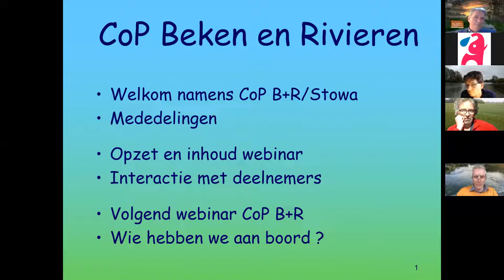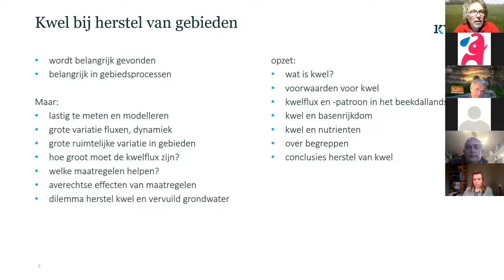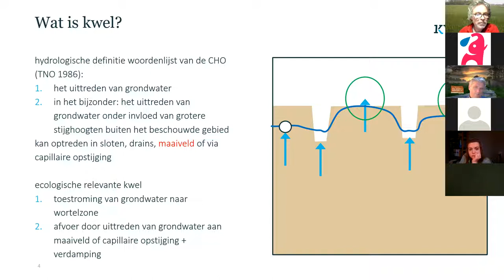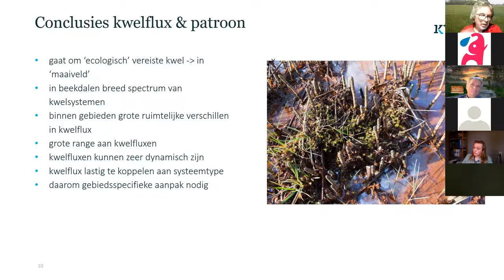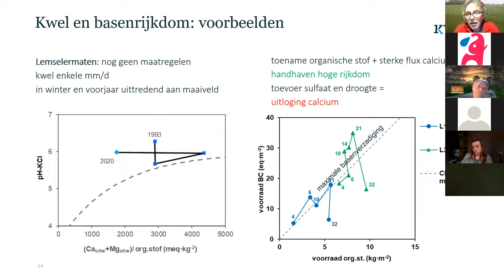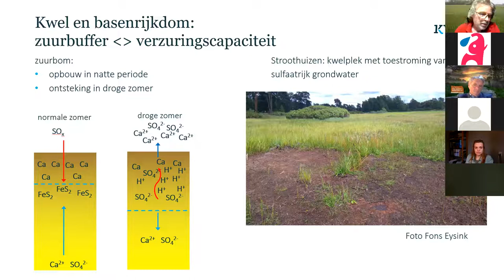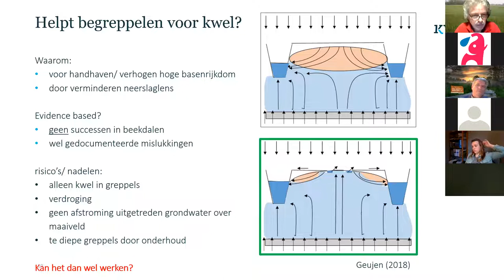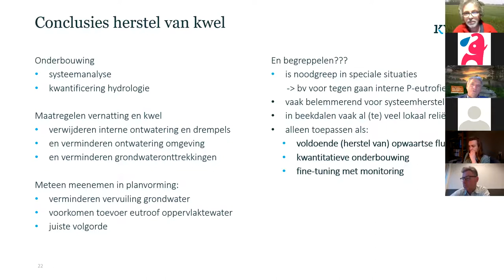CoP Beken en Rivieren | Begreppelen van beekdalen, Camiel Aggenbach | 27 januari 2022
De natuur in beekdalen - zoals broekbossen, zeggemoerassen en natte schraallanden - is gebaat bij toestroming van grondwater, zowel om grondwaterstanden hoog te houden als omwille van de waterkwaliteit in de wortelzone. Deze toestroming, de zogenoemde kwelflux, is in de huidige situatie meestal veel lager dan gewenst. Hierdoor krijgt (zuur) hemelwater in de bodemtoplaag de overhand.

Het is een wijdverbreid misverstand dat in verzuurde situaties waar voorheen kwel van basenrijk grondwater optrad, de aanleg van greppels zorgt voor de afvoer van zuur hemelwater en daardoor voor het herstel van de basenrijke kwel. Helaas zorgen greppels er juist vaak voor dat nat schraalland nog meer last krijgt van verdroging en verzuring.

Camiel Aggenbach van KWR vertelt meer over dit dilemma aan de hand van onderzoeksresultaten en praktijkvoorbeelden. Vaak zijn maatregelen in de omgeving nodig die de kwelflux verhogen. Deze zullen besproken worden, maar er wordt vooral ingegaan op de optimale lokale inrichting en waterbeheer in verschillende situaties en wat ook vooral niet te doen. Een goede inrichting biedt ook kansen voor geleidelijke overgangen tussen aquatische en terrestrische